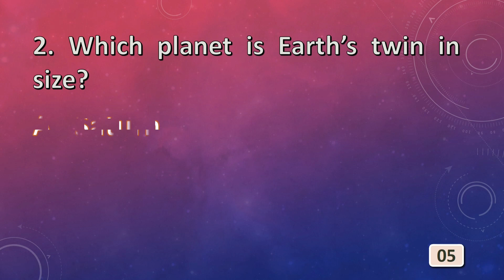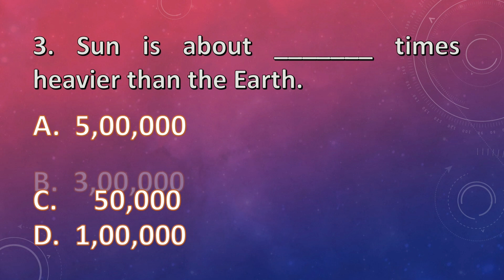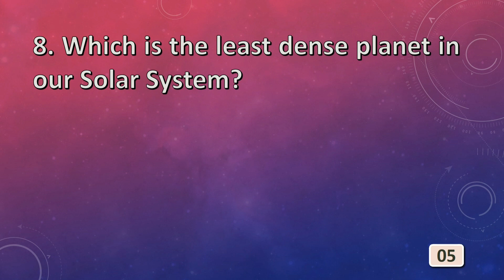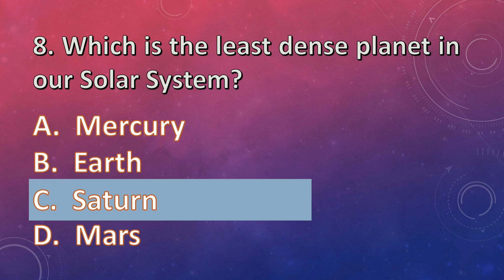Solar System and Planets Quiz, Space Quiz, Science Quiz, GK questions for competitive exams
Questions and answers about Solar System | Space Quiz, Quiz about planets in English | General Knowledge questions about planets, space, solar system@Learn and Grow

This Quiz has questions about Solar System. Basic Questions included are as:

1. Photos and Diebos are the natural satellites of which planet?
2. Which planet is Earth's twin in size?
3. Sun is about ______ times heavier than Earth.
4. Which among the following two gases contribute to begin the formation of stars?
5. Which is the largest constellation in the sky?
6. What are the comets popularly describes as?
7. Who is known as the father of observational astronomy?
8. Which is the least dense planet in our Solar System?